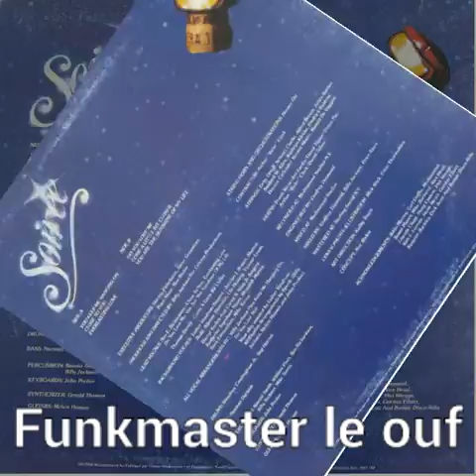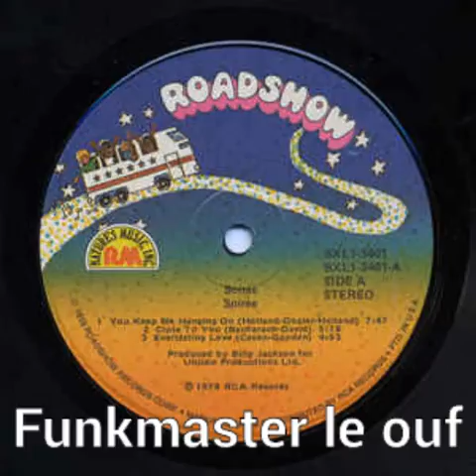Soirée "Close To You "